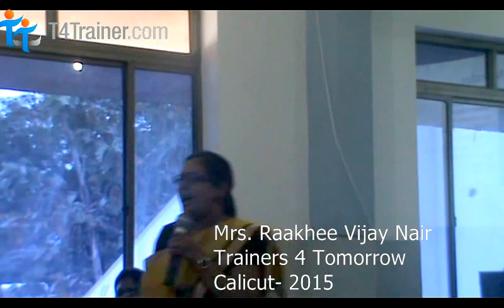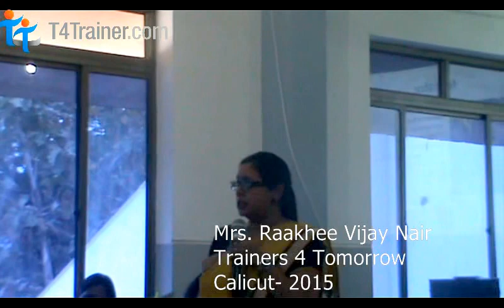Mrs. Raakhee Vijay Nair , Trainers 4 Tomorrow Conference , Calicut 2015